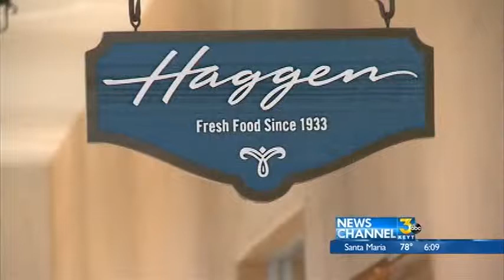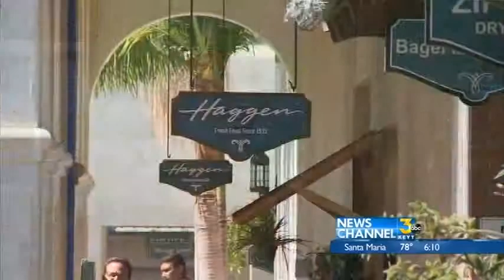HAGGEN WHAT'S NEXT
WE HAVE SEEN IN SOME CHANGES OR NEW BUSINESS DEVELOPMENTS, A STAFF MEMBER SPECIFICALLY GIVEN THE JOB OF USHERING THE PAPERWORK THROUGH - INCLUDING PERMITS AND INSPECTIONS.
.    WE'RE HEARING THAT IS WHAT SHOULD BE HAPPENING HERE,  TO HELP THE NEW BUSINESS, THE EMPLOYEES AND THE LOCAL ECONOMY OVERALL.